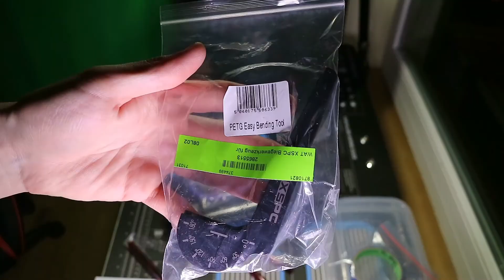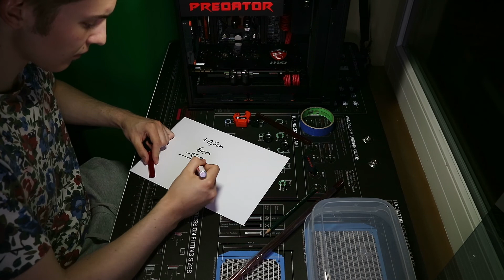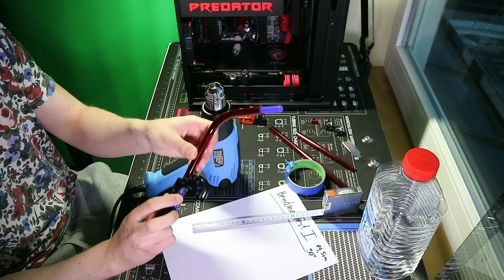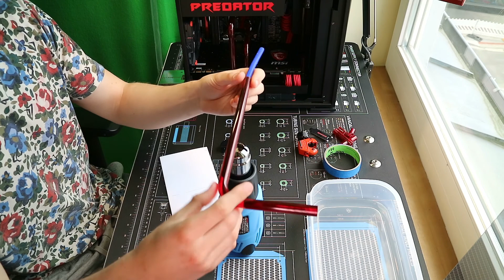My first time HARDLINE! Cutom Loop Time-Lapse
Ihr interessiert euch für Shisha?

IZECOLD - Close (feat. Molly Ann) [Brooks Remix]